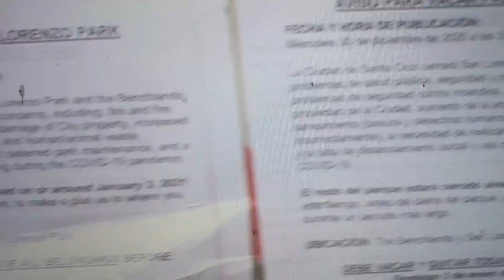DAY 3 STANDOFF Dec 30, 2020 SC Police & Parks enter San Lorenzo Park after removing fencing /banners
EXCLUSIVE BREAKING NEWS - This video shows the Santa Cruz police with the Santa Cruz Parks Department just after they enter San Lorenzo Park,   This was approximately just prior to 3pm on December 30, 2020, Santa Cruz, CA during holiday weekend during rainy week during pandemic and against County Heath Department Guidelines and against CDC guidelines and with City Manager using Executive Order to evict during the holidays and bypassing City Counsel / planning process etc. CORRECTION FOR THE RECORD - AUDIO IN THIS VIDEO INCORRECTLY STATES A VIOLATION OF COUNTY AND CDC ORDERS BUT THE VIOLATION IS OF THE CDC AND COUNTY GUIDELINES.  The police did not evict more campers that day, the police were halted from further action by Federal Court injunction minutes later.  The police did remove the fence / barrier / free speech banners personal property etc, just ahead of this pending Federal Court injunction.

THIS IS ANOTHER INSTALLMENT - SEE OUR EXCLUSIVE LONG INTERVIEW  WITH Santa Cruz POLICE CHIEF ANDY MILLS COMING SOON SUBSEQUENT VIDEOS -   ALSO NOTE - none of the police or parks department folks were wearing PPE such as N95 or KN95, they were only wearing cloth / schmattas, which does keep covid spew down slowing exponential growth of covid, but ONLY PPE PROTECTS THE USER SUFFICIENTLY FROM BREATHING IN COVID.  The Chief did not like my questions including about the failure to wear PPE (Chief Mills said it was his decision as a matter of "policy" that nobody wearing PPE and he refused to say why, what is the rationale for this policy of no PPE, after repeatedly asked why no PPE and called me "annoying" a video that goes into the trophy case). Then Chief Mills grants annoying Herman exclusive interview while walking San Lorenzo Park - The Chief talks about many issues, reasons for the San Lorenzo Park Sweeps, the Benchlands, Harvey West, and CHIEF MILL TALKS ABOUT HIS OWN AMBITIONS FOR HIGHER OFFICE / POSITION IS THE FUTURE.    Please direct any additional inquires to KalfenLawCorporation.com.  Stay Safe, wear N95 or KN95 and avoid non ventilated spaces especially non ventilated interior spaces.

Important Safety Note - NOT ALL MASKS ARE PPE - BANDANAS ARE NOT PPE schmatas are not PPE, paper masks are not PPE.  Non PPE masks keep your spew down so that your plume doesnt travel as far, keeping exponential growth of the covid corona virus down.  This is not the same as protecting yourself, personal responsibility.  PPE protects yourself by filtering the air that you breathe.  The gold standard is N95 that is NIOSH approved.  KN95 is also good, but not as good protection as N95.  You also want to avoid confined spaces.  It is best to maximize ventilation, open doors and windows and wear N95 if you can if in public inside, and try instead to do things outside.  Ventilation is key.  Wearing PPE is key.  Stay safe.  NOT ALL MASKS ARE PPE - BANDANAS ARE NOT PPE schmatas are not PPE, paper masks are not PPE.  Non PPE masks keep your spew down so that your plume doesnt travel as far, keeping exponential growth of the covid corona viris down.  This is not the same as protecting yourself, personal responsibility.  PPE protects yourself by filtering the air that you breathe.  The gold standard is N95 that is NIOSH approved.  KN95 is also good, but not as good protection as N95.  You also want to avoid confined spaces.  It is best to maximize ventilation, open doors and windows and wear N95 if you can if in public inside, and try instead to do things outside.  Ventilation is key.  Wearing PPE is key.  Stay safe.